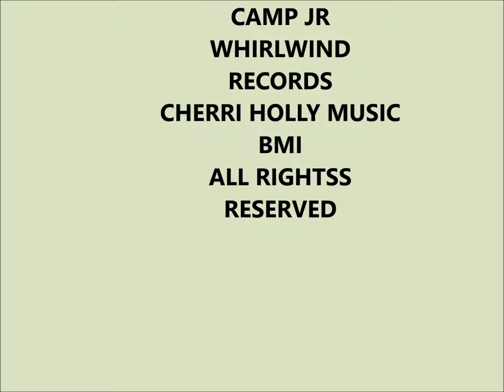KICK BACK, RELAX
AFTER WORKING HARD ALL WEEK, GRAB YOUR HONEY AND KICK BACK